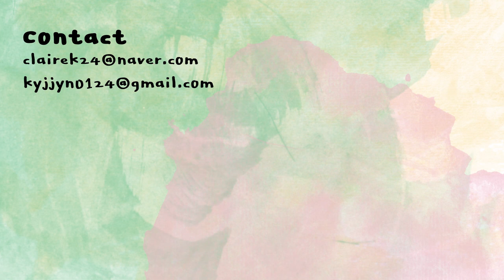[ENG] 추억의 아이템🙄 에뛰드 눈물라이너 포인트✨메이크업 같이 준비해요 | 클레어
연작
스킨퍼펙팅 프로텍티브 베이스프렙
YUNJAC
skin perfecting protective base prep
45,000KRW
*이걸 사용한다고 마스크에 아예 안 묻어나지는 않지만 메이크업이 오래 쫀쫀하게 쫙 붙어있더라구요! 밀착력은 확실히 높여주는 것 같아요!

캐트리스
올라운드 컨실러 팔레트
CATRICE
allround concealer palette
8,000KRW

겔랑
빠뤼르 골드 래디언스 파운데이션 00호
GUERLAIN
parure gold radience foundation 00
117,000KRW

케어놀로지
리블루 밸런싱 크림-인-미스트
CARENOLOGY
re:blue balancing cream in mist
29,000KRW

티썸
씨씨 컨실러 아이스 바닐라
T:SOME
CC concealer ice vanila
11,000KRW

오프라코스메틱
미니 메이크업 픽서
OFRACOSMETICS
mini makeup fixer
11,000KRW

이글립스
바비 블러 파우더 팩트 21호
EGLIPS
BARBIE blur powder pact 21
9,000KRW

조성아22
동공미인 브로우 메이커 펜슬 애쉬브라운
CHOSUNGAH22
donggong minn brow maker pencil ash brown
26,000KRW

미샤
컬러웨어 브로우 카라 뉴트럴 브라운
MISSHA
colorwear brow cara neutral brown
7,800KRW

3CE
무드 레시피 멀티 아이 컬러 팔레트 스무더
3CE
mood recipe multi eye color palette
SMOOTHER

블랙루즈
업앤다운 트리플 컨투어링
BLACKROUGE
up&down triple contouring
14,900KRW

루나
데일리 크러쉬 아이섀도우 팔레트 03멜로우뉴트럴
LUNA
daily crush eyeshadow palette
03 mellow neutral
22,000KRW

에뛰드
반짝 눈물라이너 1호 청순한눈물
ETUDE
tear eyeliner 01
6,000KRW

씨스터앤
더블이펙트 워터프루프 아이펜슬 03시나몬모카
SISTERANN
double effect waterproof eye pencil 03
12,000KRW

조성아22
동공미인 퍼펙트 롱앤컬 마스카라 브라운
CHOSUNGAH22
donggongminn perfect long&curl mascara brown
15,000KRW

디칸
벨벳 소프트 블러셔 큐티 리브 어 리틀
DIKAN
vlevet soft blusher cutie live a little
15,800KRW

에스쁘아
꾸뛰르 립 플루이드 벨벳 모디스트
ESPOIR
couture lip fluid velvet modest
19,000KRW

뷰티블렌더
오리지널
BEAUTYBLENDER
origial
24,500KRW

필리밀리
퍼펙트 파우더 브러시 880
FILLIMILLI
perfect powder brush 880
13,000KRW

다이소
쉐도우 브러쉬 (대)
DAISO

투쿨포스쿨
멀티 컨투어 브러시
TOOCOOLFORSCHOOL
multi contour brush
16,000

쿠모
핑거팁 브러쉬
KUMO
fingertip brush
24,000KRW